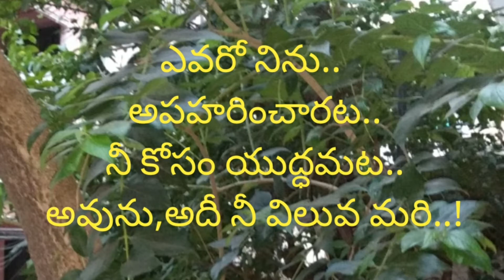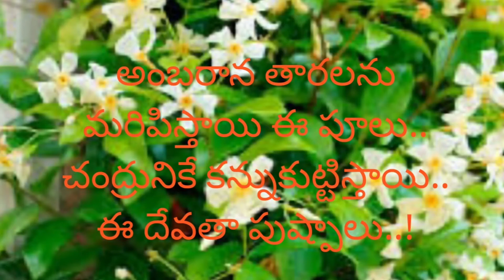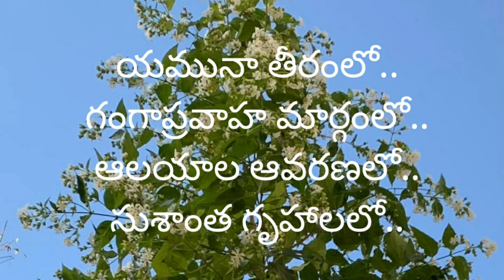ప్రకృతి కవిత 🌿 | ప్రియ పారిజాతాలు | The Night Jasmines | Nature Poetry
This poem, The Night Jasmines | ప్రియ పారిజాతాలు | Priya Paarijaathaalu..is an expression of the astonishing beauty n lovely fragrance of the Night Jasmine flowers and how the flowers have been a part of our lives,right from the ages of the Hindu Epics like Mahaabharatam.

The very name, gives us unbounded pleasure n thoughts..
Our luck to watch your beauty,
is Nature's gift..!
And gives us inexplicable joy n waves of happiness..!

Your value is that high,that someone robbed you n a war followed,to get u back,as mentioned in PaarijaataapaharaNam..!

In the shade of the magical tree..
With those lovely fragrances..
Feel like spending a lifetime,watching those fallen flowers on the ground..
Forgetting ourselves in that scene..!

It's difficult to explain your beauty
n that mesmerising scene..
Those lovely white petals..
The dazzling safron stocks/handles..
Those Godly flowers..
Remind us of Stars in the sky..
Make the Moon feel jealous..!

There r no better flowers than these..
To offer to Almighty in prayers..
Or to shower love on the loved
ones..
To worship the feet of the elders..!

Your presence n mention is everywhere..
As a garland in the neck of Lord Krishna..
Decorating the hairdo of His beloved Radha..!

In the temples of Lord Rama..
In the feet of Lord Shiva..
On the bank's of River Yamuna..!మ
In the paths of River Ganga..!

In the premises of Temples..
In peaceful homes..
In cool thoughts..
In the love notes..!

In poetry..
In the Epics..
Oh..Dear Jasmine..
Our dear friend..
Your Godly presence..
Is a road to the heavens..!!